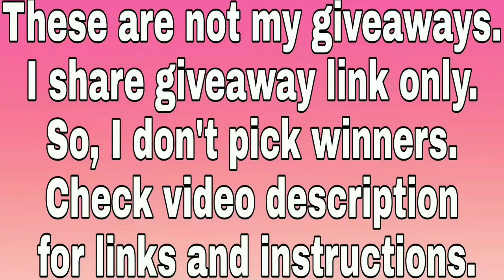Asus Zenfone Max Pro M2 Smartphone giveaway from Tech Queue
This Asus Zenfone Max Pro M2 Smartphone giveaway is conducted by Tech Queue